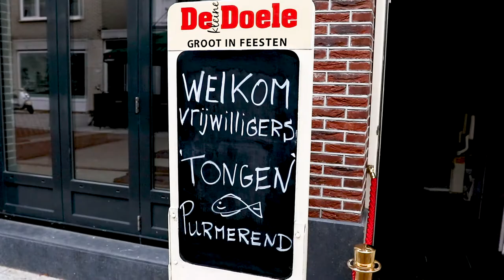Aftermovie Tongen in Purmerend 2019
Was het een succes? Het was een enorm succes. Meer dan 900 inwoners van Purmerend en de Beemster hebben deelgenomen aan ons evenement Tongen in Purmerend.

Ondersteund door ruim 100 vrijwilligers, 25 scholieren en 17 restaurants welke speciaal op maandagavond 7 oktober j.l. hun deuren openden hebben kwetsbare ouderen kunnen genieten van een fantastisch diner.

Dank aan al onze vrijwilligers, de vele taxi en vervoersdiensten, inzet van de medewerkers van de gemeente Purmerend en onze sponsoren die het mogelijk hebben gemaakt het evenement te organiseren.